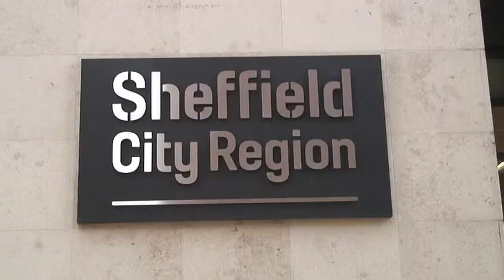Campaign for Better Buses in South Yorkshire - 18th June 2021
A group of people call on Sheffield City Region Elected Mayor Dan Jarvis to improve our local bus services by introducing franchising. This protest, which took place on a rainy Friday morning attracted a lot of support from people passing by.